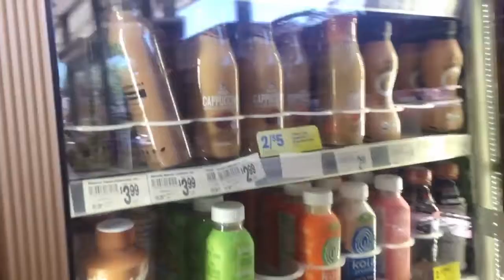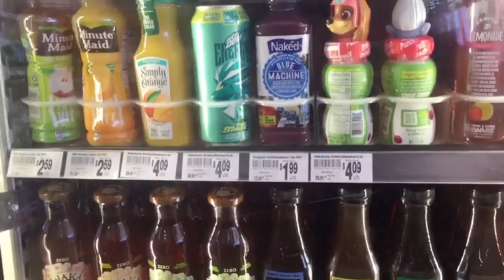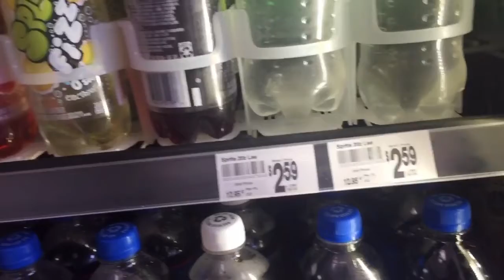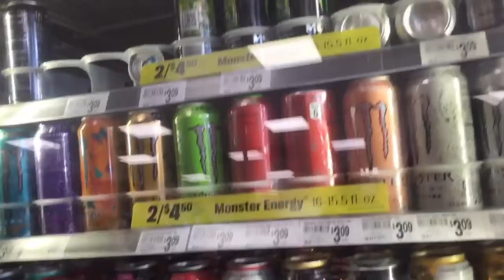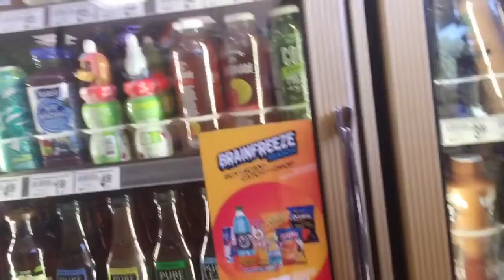Tạp Hoá 7/11 Và Nhà Hàng Bánh Mì Panera Bread..